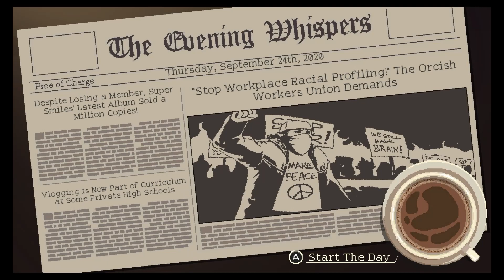Coffee Talk || 2 || So Many New People!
Hello! Welcome to a playthrough of Coffee Talk where we play as a mysterious barista who listens to our customers' issues and try to help them out by serving them satisfying and comforting drinks.